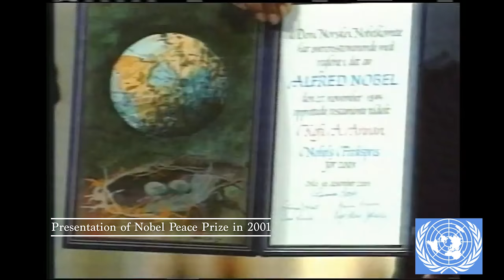Condolences book of former Secretary-General late Kofi Annan